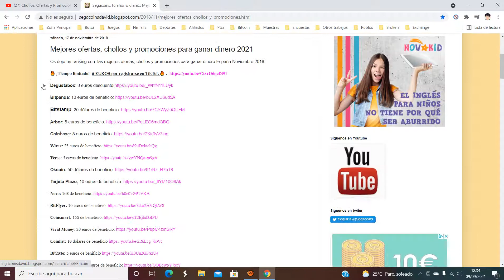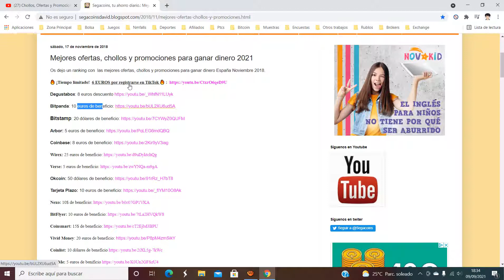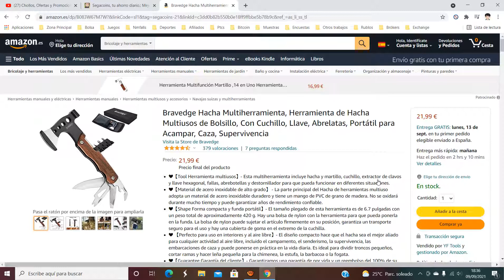🪓 ¡Oferta Amazon! Bravedge Hacha Multiherramienta barato 11€ ¡50 DTO! Opinión | Descuento 🪓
Bravedge Hacha Multiherramienta barato 11€

❤【Tool Herramienta multiusos】- Esta multiherramienta incluye hacha y martillo, cuchillo, extractor de clavos y llave hexagonal, fallas, abrebotellas y destornillador para que pueda funcionar en diferentes situaciones.
❤【Material de acero inoxidable de alto grado】 - La parte principal del Hacha de herramientas multiuso adopta un material de acero inoxidable duradero y tiene un mango de PVC de grano de madera. No se oxidará durante mucho tiempo y puede garantizar años de rendimiento confiable.
❤【Shape Forma compacta y funda portátil】- El tamaño plegado de esta herramienta es de 6.7 pulgadas con un peso total de aproximadamente 420 g. Hay una bolsa de nylon con la herramienta para que pueda ponerla en la funda. La bolsa de nylon puede sujetar el artículo firmemente en su posición, garantiza un transporte seguro para el uso y hay una cubierta de goma en el extremo de la cuchilla.
❤ 【Perfecto para uso en interiores y al aire libre】- El diseño compacto hace que el hacha sea el mejor aliado para cualquier actividad al aire libre, incluido el campamento, el senderismo, la supervivencia, las embarcaciones de caza y puede ponerse en práctica en la vida diaria. Es ideal para dividir troncos pequeños, cortar ramas y hacer leña pequeña para la chimenea, la estufa, la barbacoa o la fogata.
❤【Guarantee Garantía del cliente】- Garantizamos una garantía de por vida y un reembolso del 100% de su herramienta multiusos Bravedge si no está satisfecho con ella. Si los productos están dañados o no se pueden utilizar debido a problemas de calidad, por favor no dude en contactarnos para devolverlos o reembolsarlos. Siempre ofrecemos un servicio instantáneo y amigable a nuestros clientes, por lo que es una compra 100% libre de riesgos.